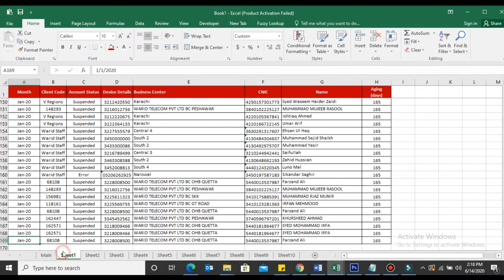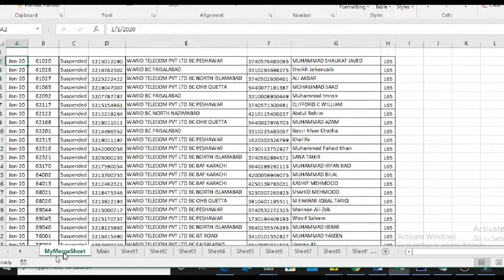Merge data from multiple sheets into single excel sheet - Visual Basic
In this video you will learn how to import/merge data from different sheets into single excel sheet without open and copy within seconds.